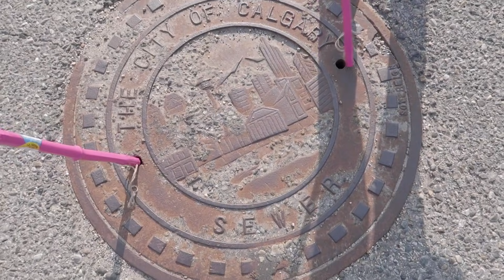Pretend Play | Hunting for Teenage Mutant Ninja Turtles 🐢🐢🐢🐢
Hey kids,
Watch Sekora and Sefari as they search for Teenage Mutant Ninja Turtles in the sewers around their house and find out if they were able to bring one home.

SUITE 413
370, 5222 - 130th AVENUE SE
CALGARY, ALBERTA